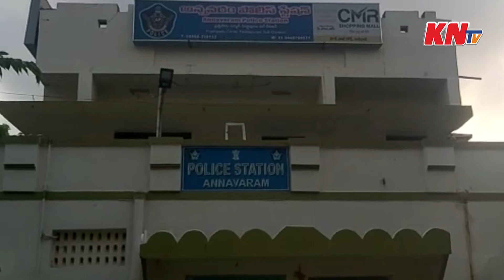పీడీఎస్ బియ్యం అక్రమ రవాణా